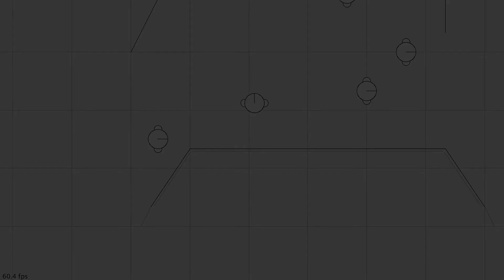Adventure Prototype v0.1.4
In this version the notion of elevation was added along with a cliff side boundary line. I will not say much about the game at this point, but it will take a long time to finish. This video was captured in May from the tenth prototype build of the game which was finished near the start of February.
The sound was added to the video in post production since the prototype currently doesn’t have any sound.